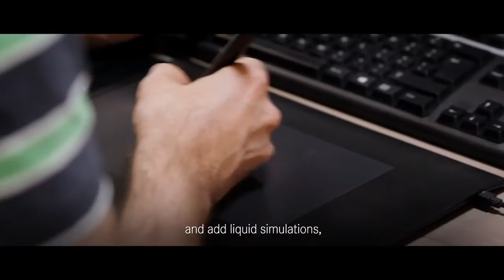Mercedes-Benz Vans | Making of 20 Jahre Sprinter | Backstage